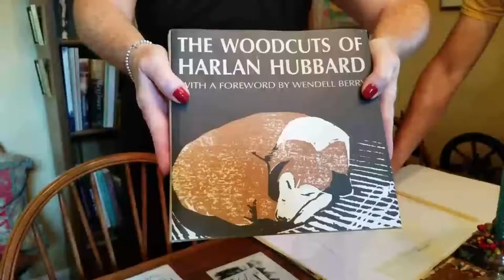harlan Hubbard Studio Visit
Yesterday, I got to visit Harlan Hubbard's studio in Ft. Thomas, KY to make some sketches for a new Harlan Hubbard woodcut I am working on. Harlan is my *patron saint* of art, and it was a magical experience (a dream come true) to visit, and make art in the home/studio he lived in and built.

You can visit the studio too! The Fort Thomas Forest Conservancy is having a fundraising event for the studio on October 13th, from noon - 4pm. I'll be there with my press and print...make a donation to the studio (100% of the donation goes to the studio restoration), and you can print a copy to take home with you!

thanks Chuck Keller and Sidney Thomas from the Fort Thomas Forest Conservancy, for inviting me to participate (and helping with the video)